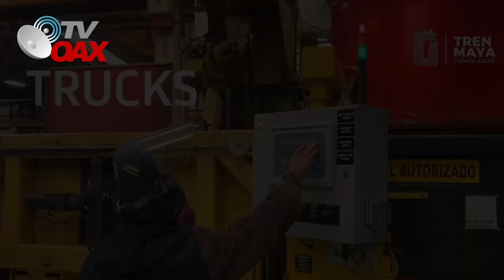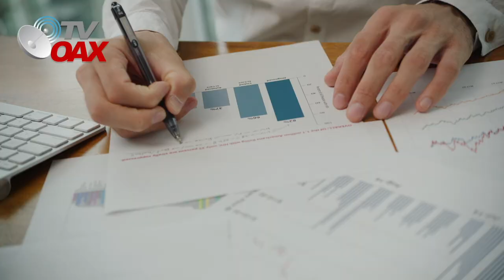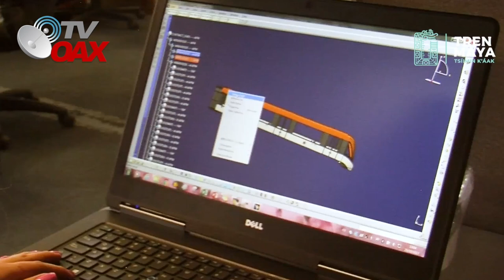Mira😲Empresas se Unen para construir un Tren de Mexico, 🇲🇽Hecho en Mexico.Jamas Visto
Empresas Mexicanas se unen para construir un tren de Mexico,hecho en Mexico.